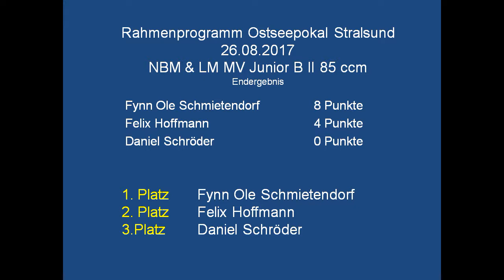Lauf 4 Junioren BII 85 ccm beim Ostseepokal 2017 in Stralsund